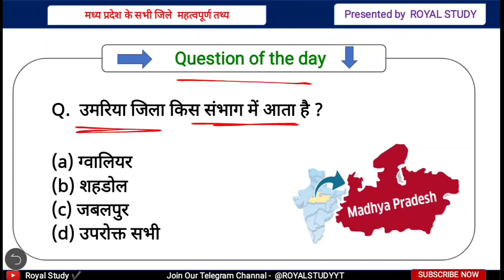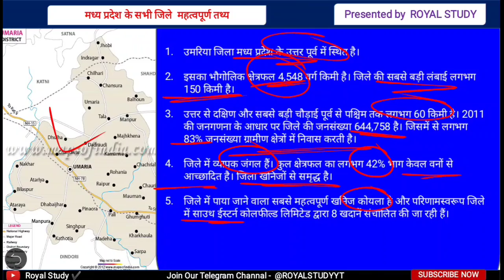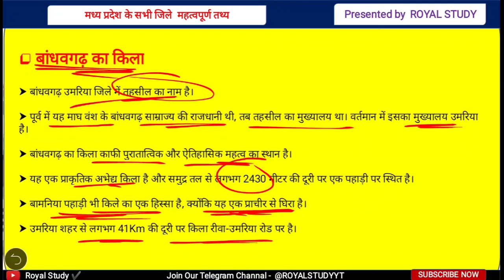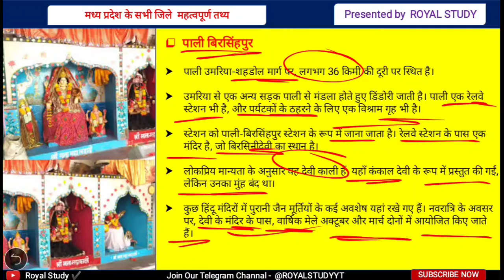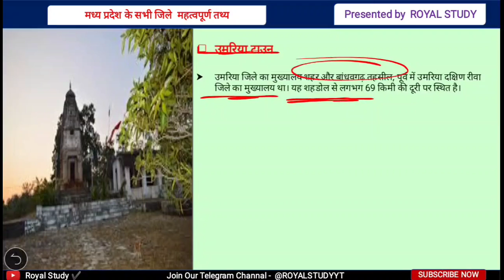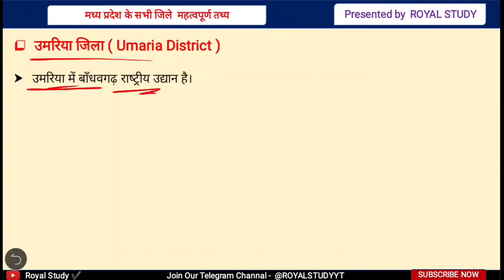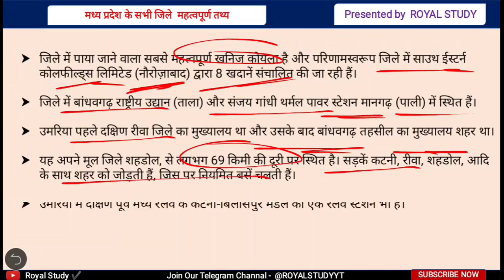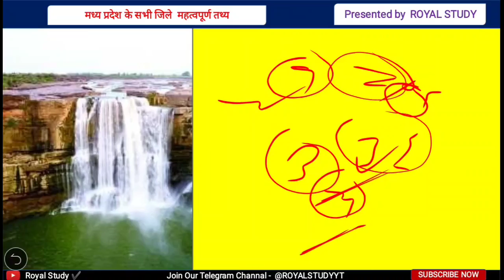उमरिया जिला | UMARIA JILA | UMARIA GK QUESTION | DISTRICT OF MP | MP KE JILE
मध्यप्रदेश के जिले : उमरिया जिला | UMARIA JILA | MP KE JILE GK QUESTION | DISTRICT OF MP | UMARIA JILA GK |

MP DISTRICT | MP GK QUESTION | MP GK  | DISTRICT OF MADHYA PRADESH GK HINDI | MPPSC GK

हमारे कूपन कोड की मदद से MPPSC, MP POLICE और अन्य टेस्ट सिरिज खरीदने पर आपको मिलेगा 40% का Discount,

MPPSC 2020
MPSI
MPPEB
mp vyapam
mp top gk
mp 2020
Royal Study
GkTricks
Current Affair
RoyalStudy
GkTricks
mppsc
mppsc 2019
mppsc mains paper
mppsc 2018
mppsc previous year paper
mppscdemo
mppsc old paper
mppsc mponline
mppsc pre 2019
mppsc paper
mppsc online
mp psc exam
mppsc question paper 2018
mppsc preparation
mppsc question paper
mppsc pre paper
mppsc ae 2020
mppsc 2020
mppsc ae
mppsc study material
mppsc mains paper 2018
mppsc previous paper
mppsc 2018 mains paper
mppsc club
mppsc previous year question paper
mppsc 2018 pre paper
mppsc coaching
mppsc 2018 paper
mppsc mains
mppsc mains question paper 2020
mppsc mains previous year question papers in hindi
mponline mppsc
mppsc office
mppsc online coaching
best books for mppsc
mppsc website
mppsc mains solved paper
mppsc mains solved paper book
mppsc mains previous year paper
mppsc books in hindi
best coaching for mppsc
mppsc pre
mppsc papers solved paper in hindi